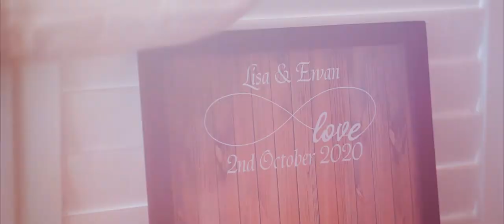Lisa + Ewan | Whitehaven Beach Wedding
The big wedding that they had planned couldn't go ahead, so Lisa + Ewan decided on the next best thing. A morning filled with champagne and pampering, an afternoon flight by Helicopter to elope on the stunning Whitehaven Beach and back to celebrate (and surprise) their few guests that had the pleasure of joining them - to experience an amazing fireworks display!

Planner | Coral Sea Resort Weddings
MUA | Joanne Dromgold Make Up
Hair | Whitsunday Wedding Hair Lounge
Celebrant | Donna Fornaseiro
Florist | Sofi & Flora
Videographer | Th3rd Dimension Media
Photographer | Summer Rain Photography